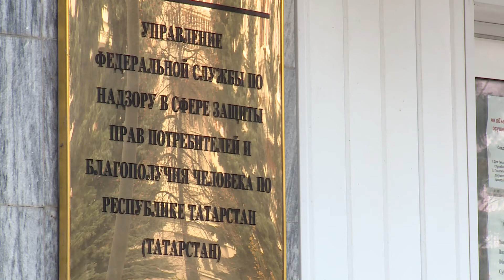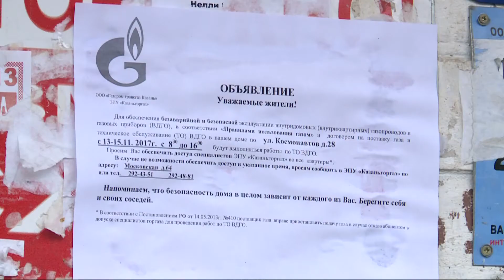Псевдогазовики атакуют квартиры казанцев